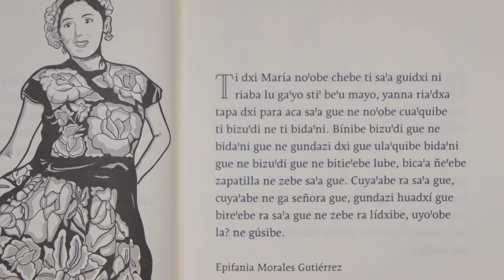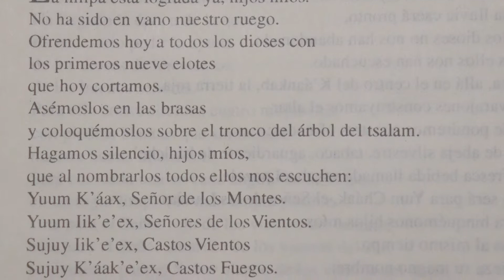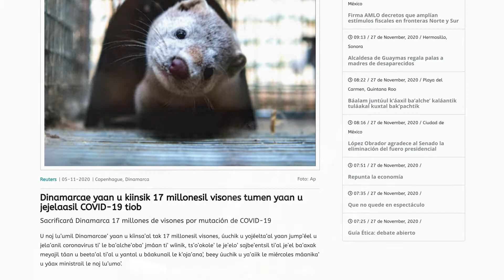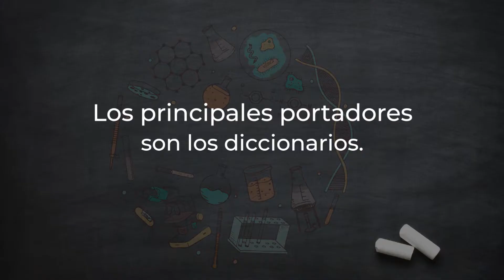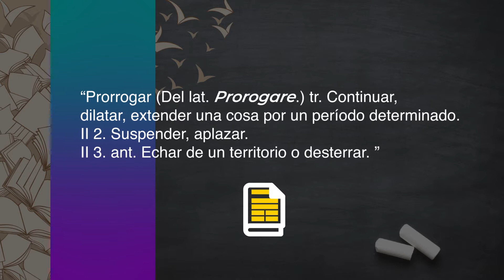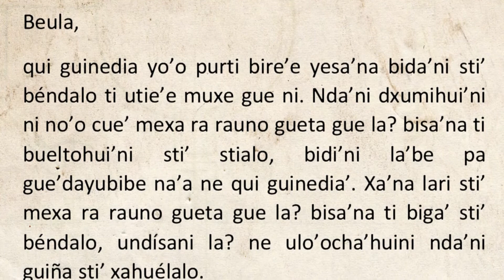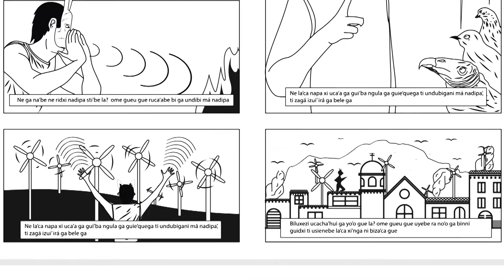Caracterización lingüística de los textos escritos